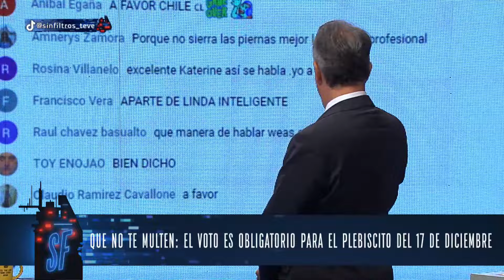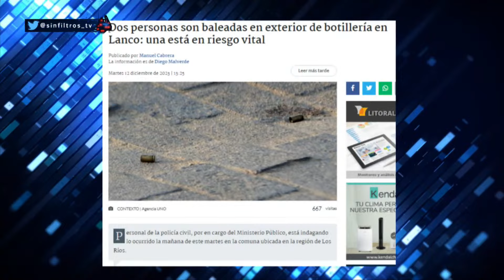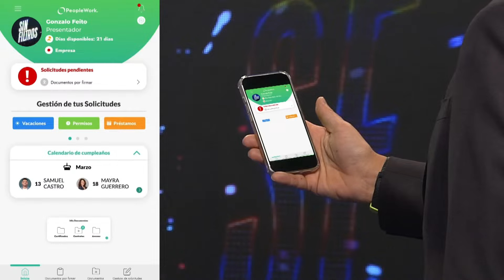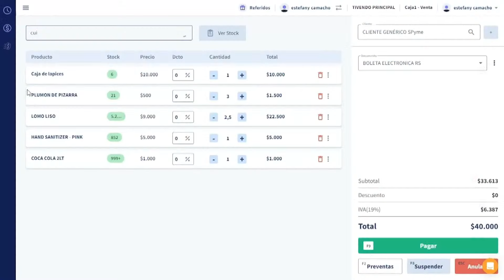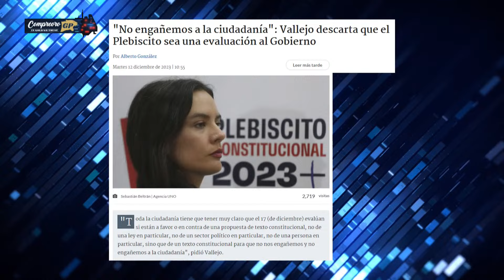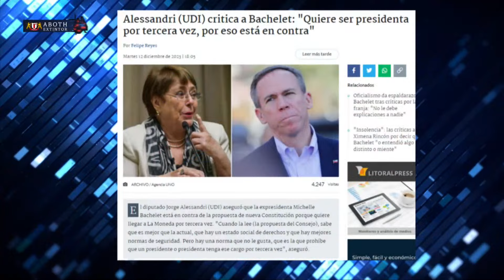Capítulo 155/ Temporada 3